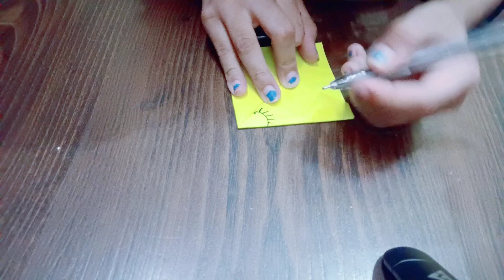D.I.Y unicorn bookmark